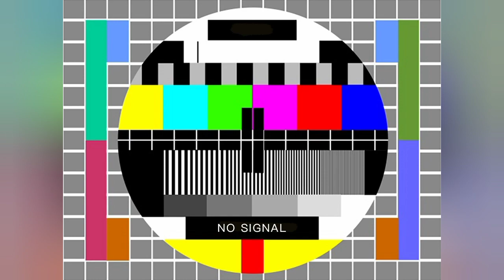sar Dard || Sarso Ka Saag my Favourite|| Toorii pasnd nhiii...|| Usman Mughal Vlogs